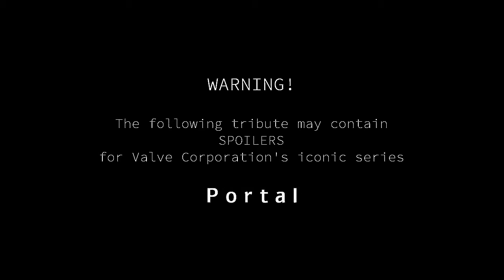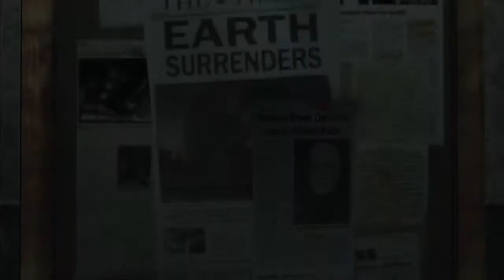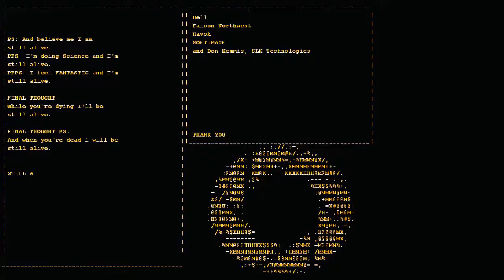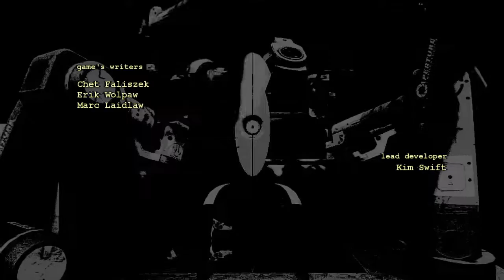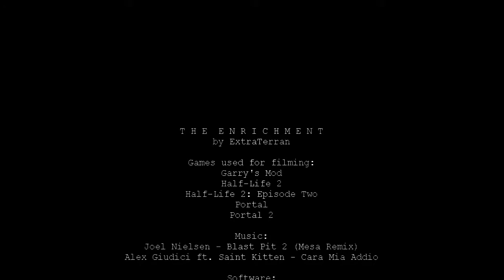The Enrichment | A Portal Tribute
Hello and, again, welcome to the well-deserved tribute for Valve Corporation's iconic spinoff, Portal. The Enrichment Center appreciates your survival.

Alex Giudici ft. Saint Kitten - Cara Mia Addio

Software:
GCFScape
Lightworks
OBS Studio